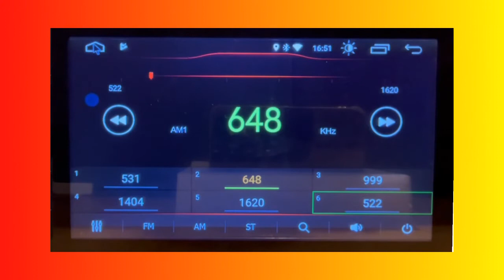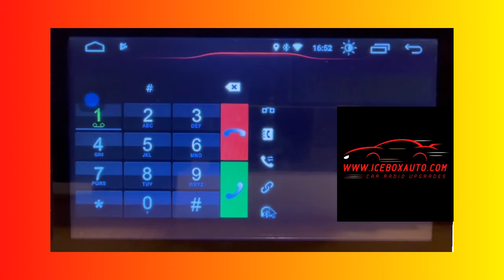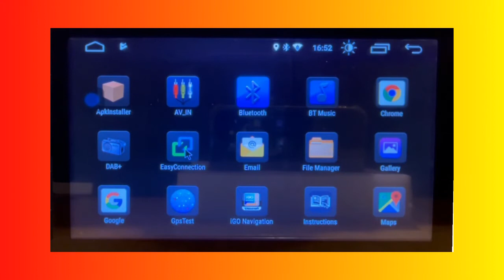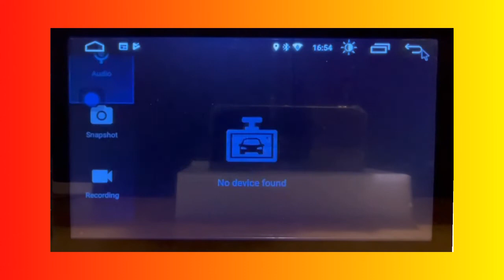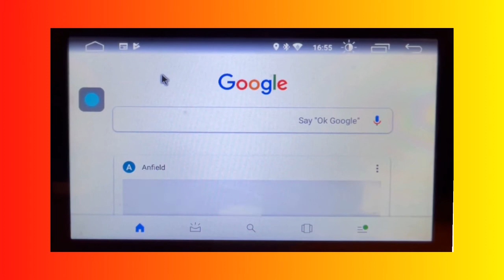ICEBOXAUTO - Android 10.0 UI Menu video After Market OEM radio with GPS, Bluetooth, Wifi, apps.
Android 11.0 after market radio that can be supplied with frame to fit the vast majority of cars.
Built in;
Bluetooth handsfree and music streaming.
Mirror Link
Google Playstore to download all your favourite apps.
FM/AM Radio
Wifi

Worldwide shipping.
Largest collection of car dash upgrades in Europe.
Distributor of Tesla vertical style radios.